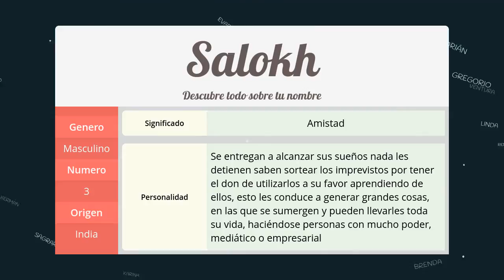Significado de Salokh, nombre India para tu bebe niño o niña (origen y personalidad)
Descubre el significado del nombre (India) Salokh y el origen de su procedencia. En la fuente original podras descubrir la personalidad y algunos datos curiosos del nombre para tu bebe.